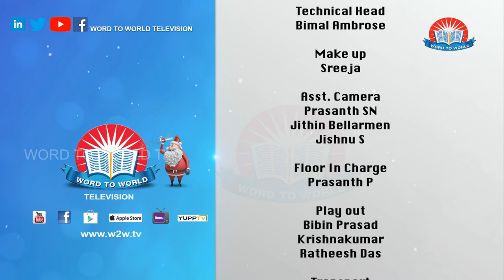Christmas songs and Christmas message -H.G .Kuriakose Mor Gregorios RegionIdaya Sandhesham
H.G .Kuriakose  Mor Gregorios ,Metropolitan of kallisseri
Idaya Sandhesham Epi 02
➡️Live Tv ⬅️
Follow Me on Personal 😎
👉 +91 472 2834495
Founded by Bro. Dr. Mathews Vergis, Word To World Television channel aims to touch the various aspects of everyday life imparting knowledge, providing entertainment and giving food for thought to contemplate on the different topics surrounding each one of us as well as our society.
Word To World Television is built on the latest technological platforms and can be viewed on any device and is available online as well as through cable television, ACV Channel No: 659. Kerala vision 511